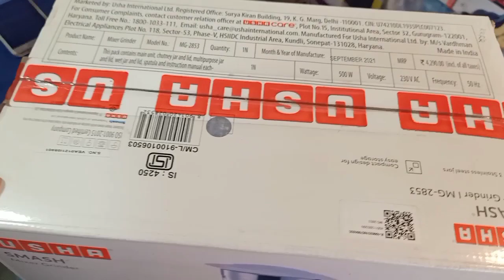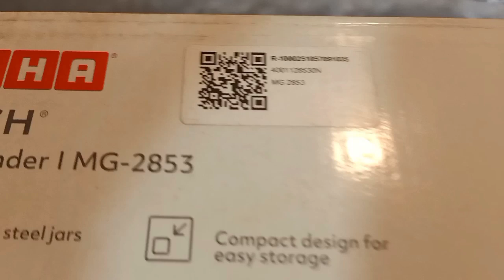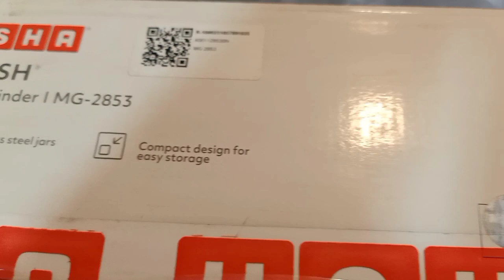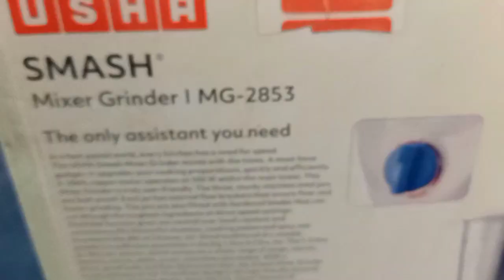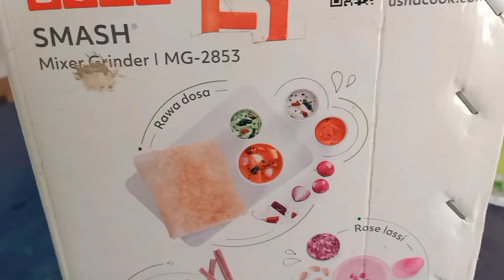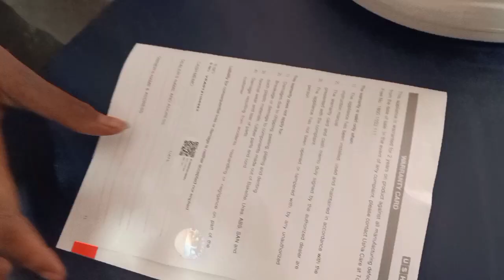USHA 500W MIXER GRINDER unboxing video#sangamelectronics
USHA SMASH 2853 Mixer grinder
Step up your food prep
500 w
2 year warranty
free home service
20/01/2023 price :2800
3 jars with colours
Usha mg 2853 mixer grinder USHA SMASH 2853 Mixer grinder
500 w
2 year warranty
free home service
20/01/2023 price :2800
3 jars with colours
Usha mg 2853 mixer grinder